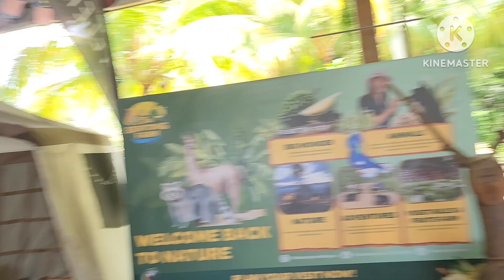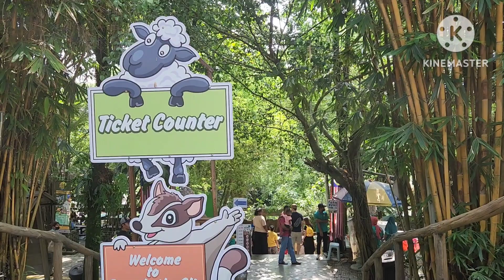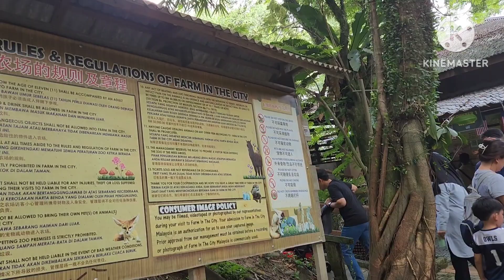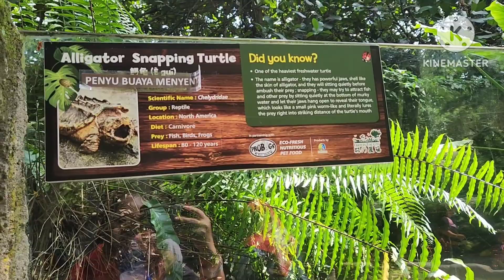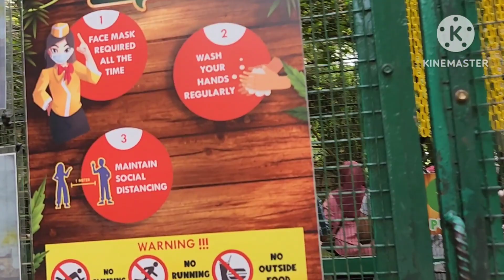Farm in The City